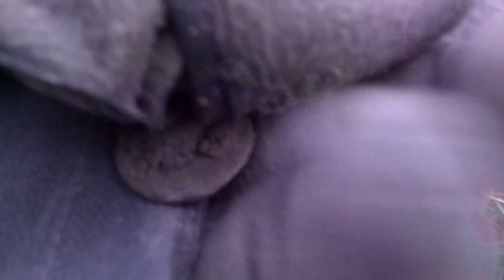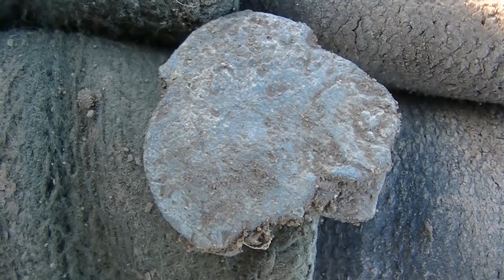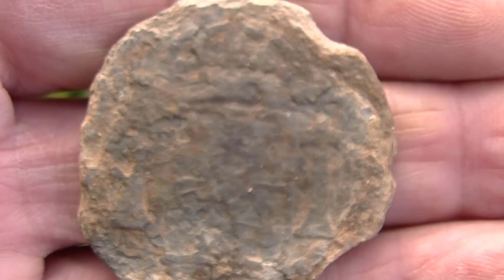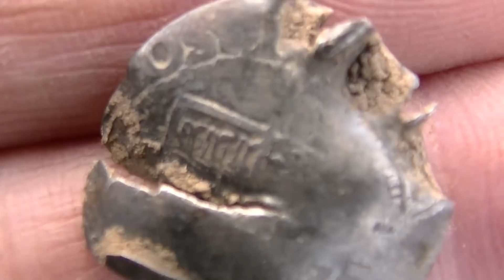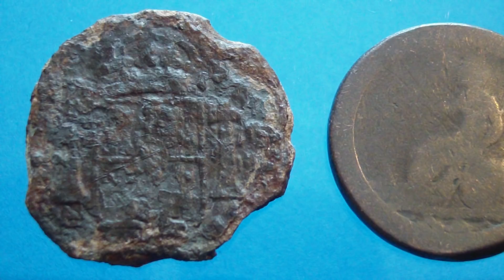BACK TO THE BASICS AFTER LAST WEEKS GREAT FINDS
JUST A METAL DETECTING VIDEO NOTHING FANTASTIC THIS WEEK ,WE WENT BACK TO THE FARM WERE DANNY FOUND HIS AXE HEAD THE WEEK BEFORE THE BOTTOM PART OF THE FIELDS WERE FLOODED SO WE HAD TO DO THE SLOPES,A COUPLE OF DESCENT FINDS FROM DANNY AND THE WEATHER WAS GOOD JUST NICE TO GET OUT IN THE SUN WITH THE DETECTORS